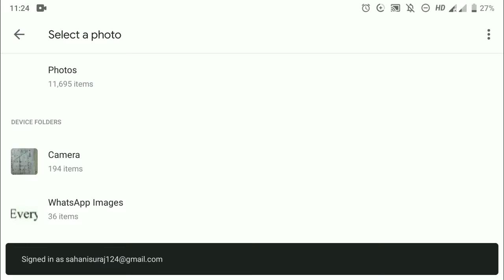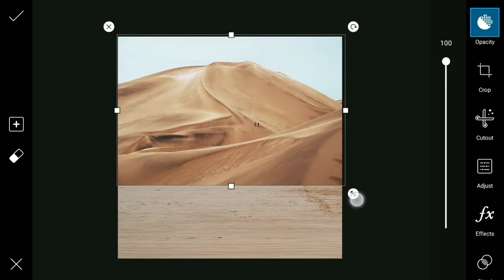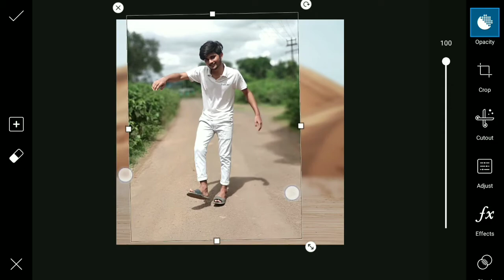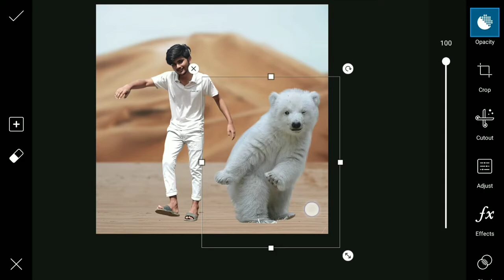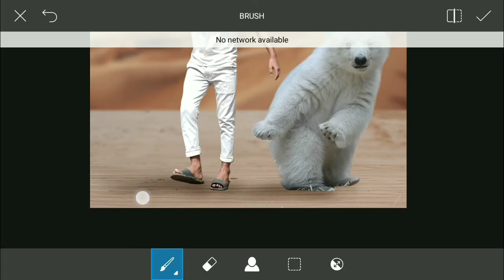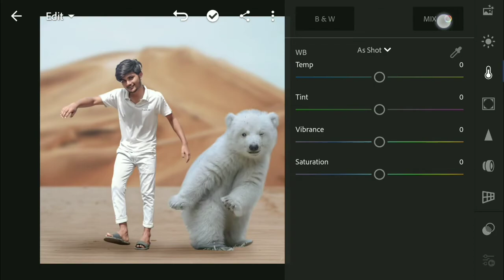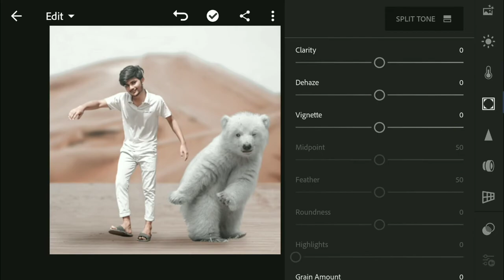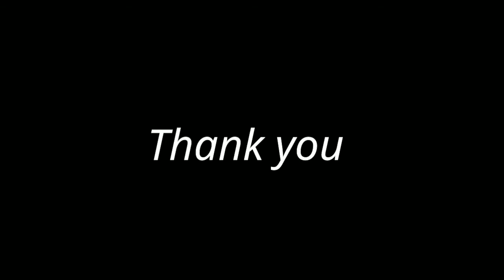Cute Bear Manipulation 🔥 | Sooraj Sahani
Hello guys new video aa chuki hai

Background link

1st Background

2nd Background